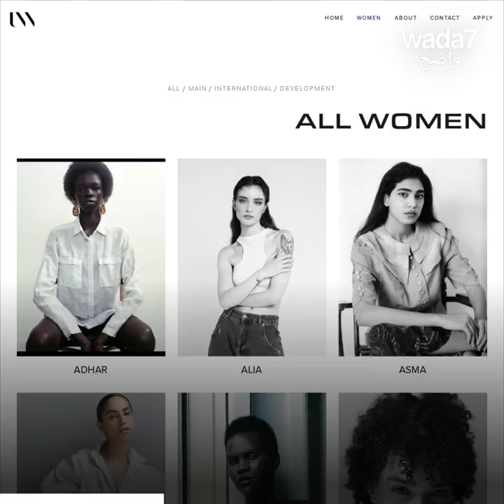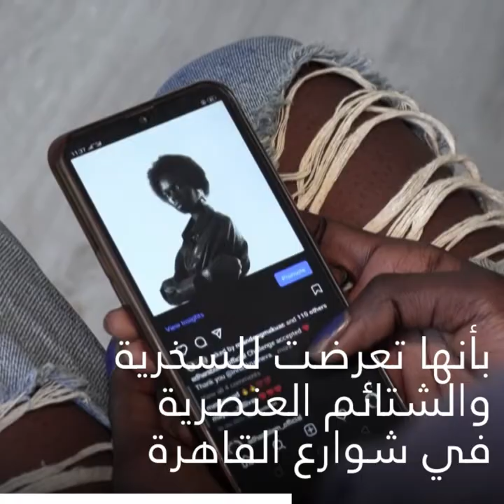وكالة عرض أزياء ضد الصور النمطية !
في مصر، تحارب وكالة عرض الأزياء هذه الصور النمطية ومعايير الجمال المعاصرة. اكتشفوا قصص عارضاته الشابات! وأنتم ما هو الجمال بالنسبة لكم ؟